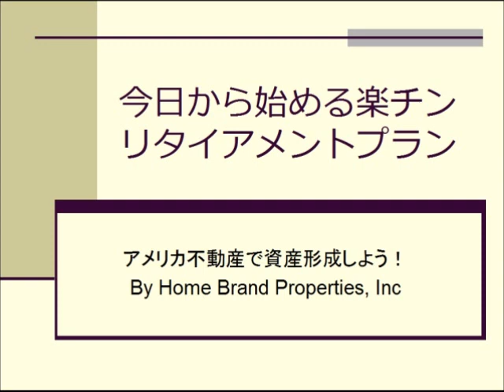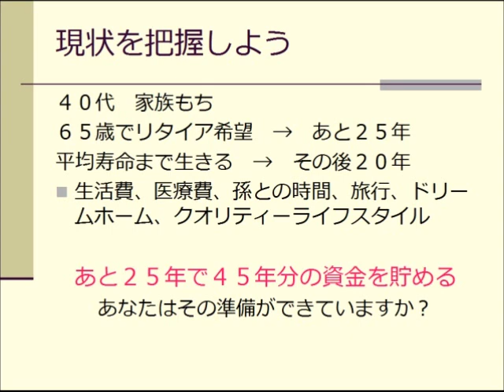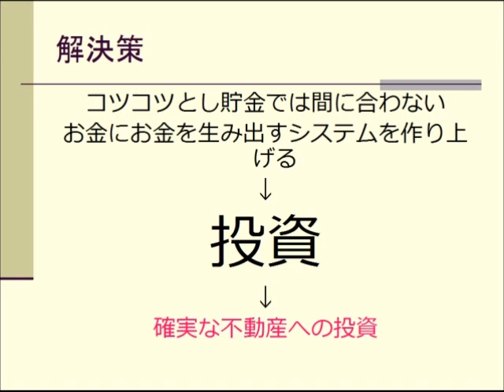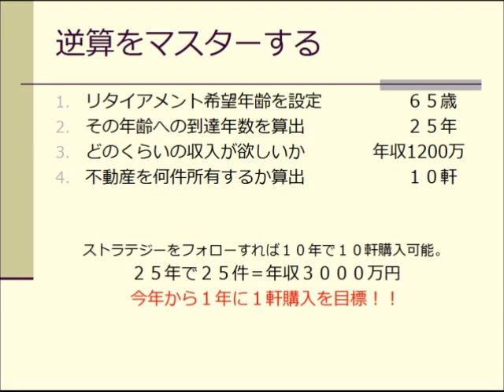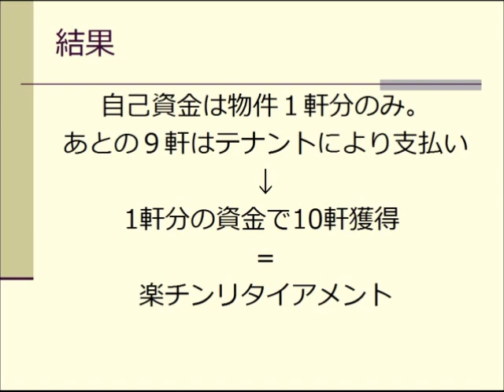今日から始める楽チンリタイアメントプラン.wmv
アメリカ不動産投資専門